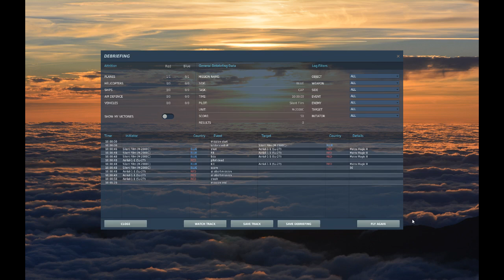Player Mirage 2000C vs. Veteran AI Su-27 Flanker (DCS World)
Good fight with Flanker.